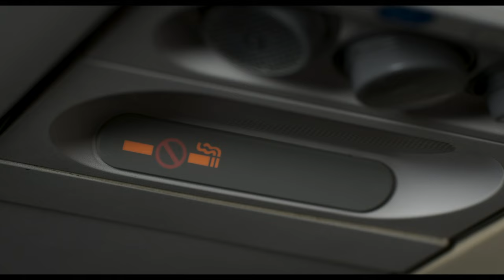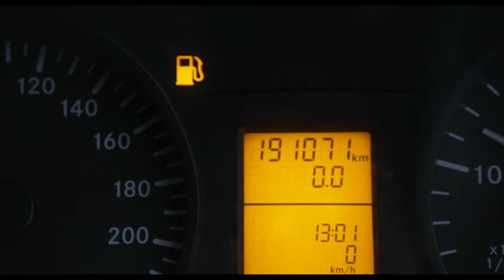THE LAST RIGHT - Official Trailer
2 brothers, 1 stranger and a coffin.
Discover the journey of a lifetime in The Last Right. In cinemas across Ireland December 6.

New York-based DANIEL MURPHY wakes on a flight home to Ireland for his Mum’s funeral to find elderly passenger PADRAIG MURPHY has died in the next seat. To his surprise the lonely Padraig had just listed him as his next of kin.

In a bid to persuade his autistic brother LOUIS to return to New York with him, Daniel agrees to drive Padraig’s remains across the length of Ireland, from Cork to Rathlin Island, to be buried with his brother. Hitching a ride in the passenger seat is the funeral home temp MARY, who is on a mission to correct a drunken mistake. Meanwhile, the police realise Daniel has no business driving off with Padraig’s body, and Daniel, Mary and Louis find themselves the focus of a nationwide manhunt. As they cross the country and the border, sparks ignite between Mary and Daniel. But when a long-buried family secret endangers the fragile truce between the brothers, Mary finds herself caught in the crossfire.

With its uniquely Irish sense of humour, this is a heart-warming and bittersweet comedy drama about family and finding home.